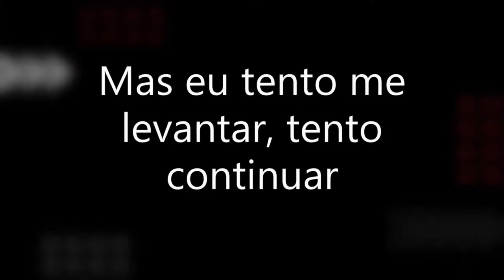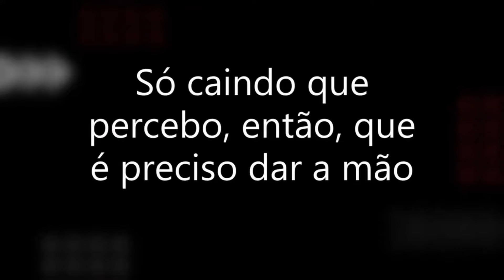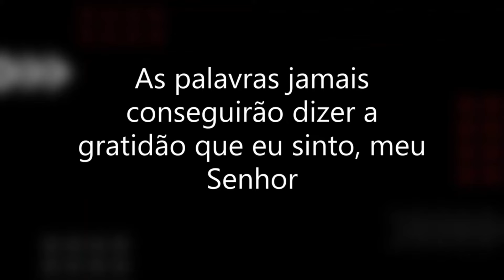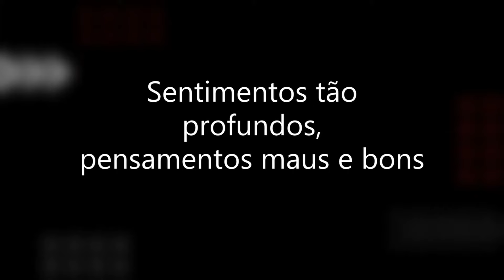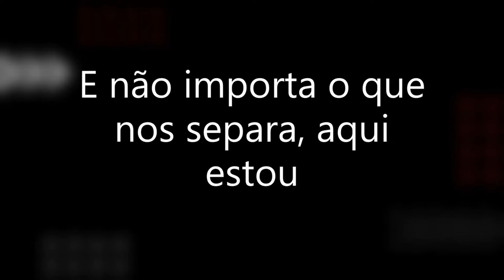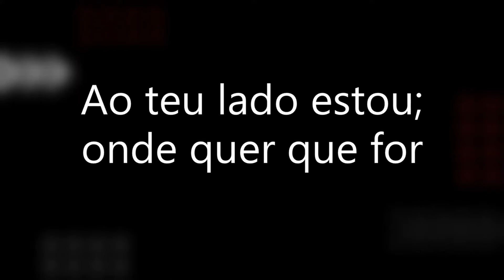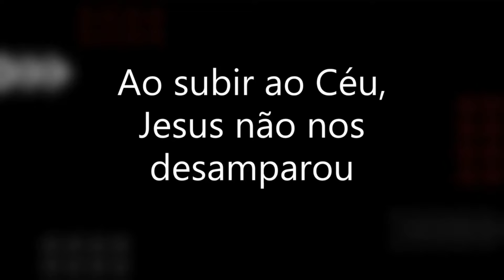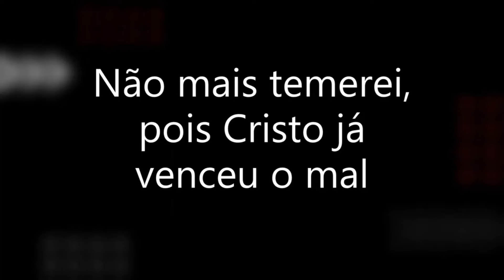Mix de Duetos Vol. 1/2 e Eterno Amor (20 Faixas) - Grupo Integração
00:00 Cristo é a Solução (CD - Duetos v. 2, 1998)
03:19 Entrego Meu Viver (CD - Duetos v. 2, 1998)
08:08 Gratidão (CD - Duetos v. 2, 1998)
13:02 Não Vou Mais Me Afastar (CD - Duetos v. 2, 2008)
17:23 Ao Teu Lado Estou (CD - Duetos v. 2, 2008)
21:49 Canção do Amor (CD - Eterno Amor, 1997)
27:05 Volta Pra Casa (CD - Duetos v. 2, 2008)
30:39 Não Há Outro Deus (CD - Duetos v. 2, 1998)
35:44 Perdão Te Peço (CD - Duetos v. 2, 2008)
40:42 Chuva (CD - Eterno Amor, 1997)
44:28 É Somente Confiar (CD - Duetos v. 2, 1998)
48:50 Come To My Arms (CD - Duetos v. 2, 2008)
52:34 Eterno Amor (CD - Eterno Amor, 1997)
57:10 Minha Culpa (CD - Duetos v. 2, 1998)
1:00:00 More Than Enough (CD - Duetos v. 2, 2008)
1:03:51 Céu de Luz (CD - Duetos v. 2, 1998)
1:06:21 Minha Canção (CD - Duetos v. 2, 2008)
1:09:30 Braços de Amor (CD - Duetos v. 2, 2008)
1:12:45 Teu Olhar (CD - Eterno Amor, 1997)
1:18:24 Paz Interior (CD - Duetos v. 2, 2008)